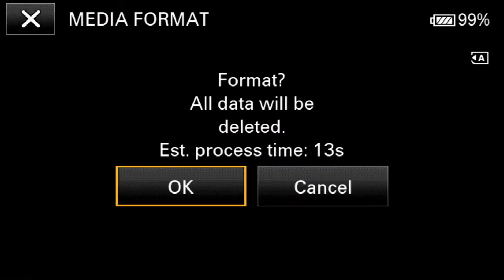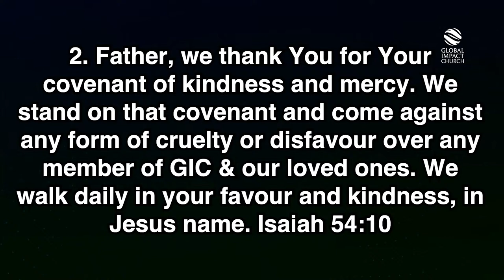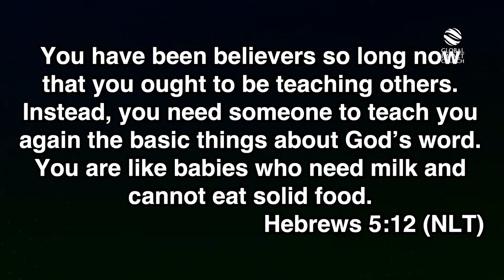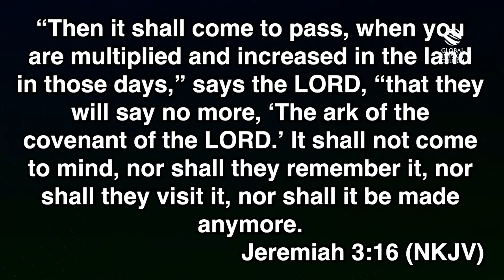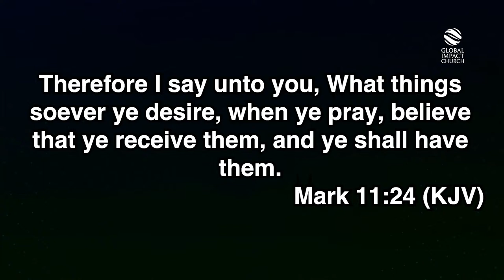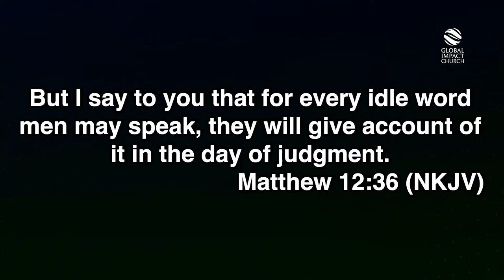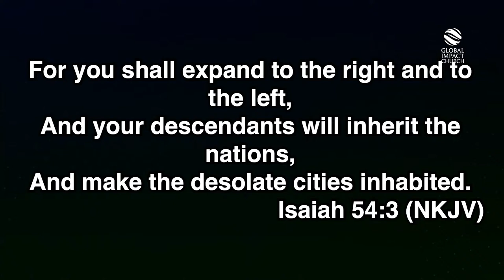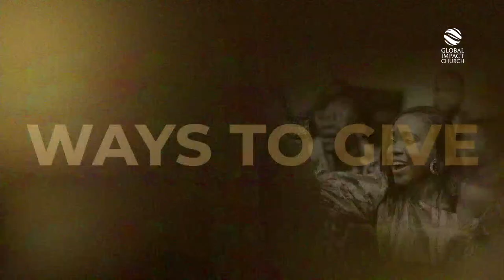Global Impact Church | Unboxed Service (Midweek Service) | 17th April 2024 | How to make your fai…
How to make your faith produce results - Part 2